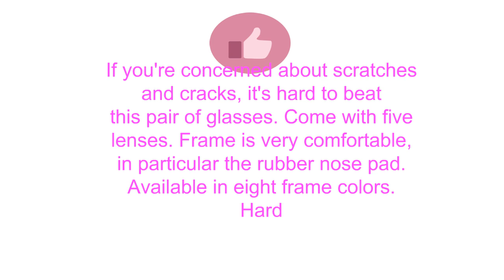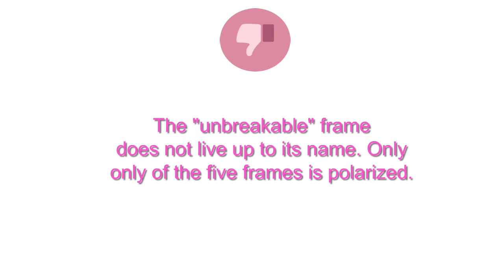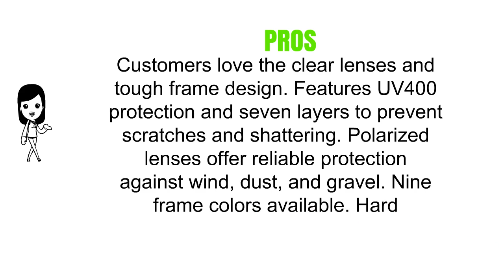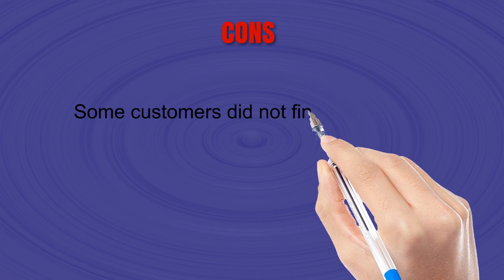Mens Cyling Sunglasses Reviews - Best Mens Cyling Sunglasses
3. TOREGE Polarized Sports Sunglasses with 5 Interchangeable Lenes for Men Women Cycling Running Driving Fishing Golf Baseball Glasses TR002
2. Duduma Polarized Designer Fashion Sports Sunglasses for Baseball Cycling Fishing Golf Tr62 Superlight Frame
1. Wolfbike POLARIZE Sports Cycling Sunglasses for Men Women Cycling Riding Running Glasses